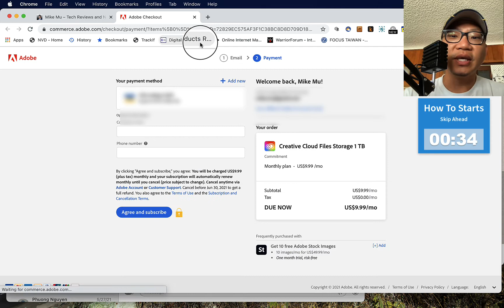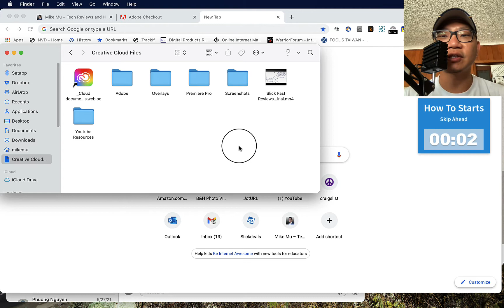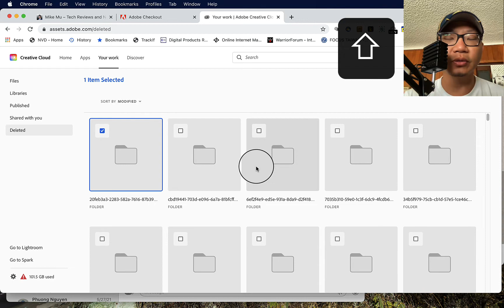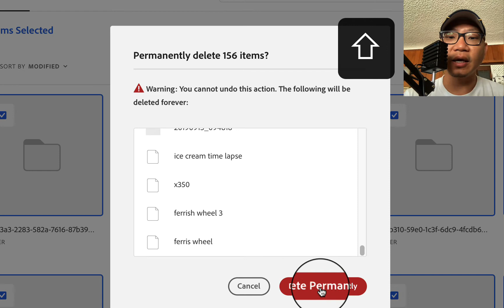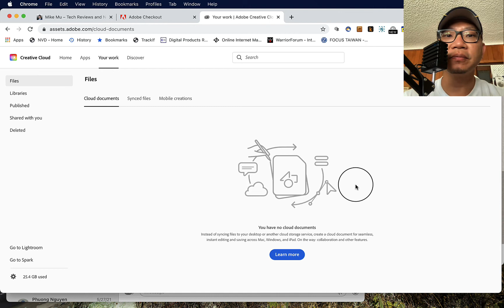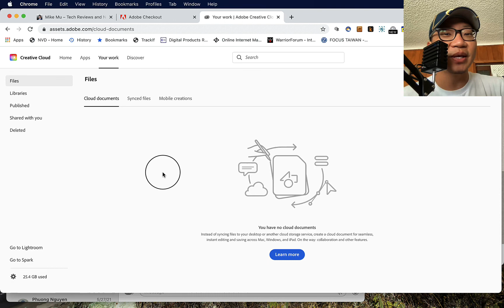FIX: How to Free Up Adobe Creative Cloud Storage Space (Bulk Delete) in 2021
Run out of Adobe Creative cloud space? This video shows you how to virtually empty your adobe creative cloud storage quickly and easily so that you have more free space for new projects.

Amazon Prime Video:

Amazon Prime Monthly: ($5.99 EBT)

Amazon Kindle Unlimited Trial:

Twitch Prime:

Unless specifically stated, this episode was not paid for by third party sponsors or manufacturers. Nor was equipment was supplied to me for this video. The content of this video and my opinions were not reviewed or paid for by any parties. Thank you for your continued support!